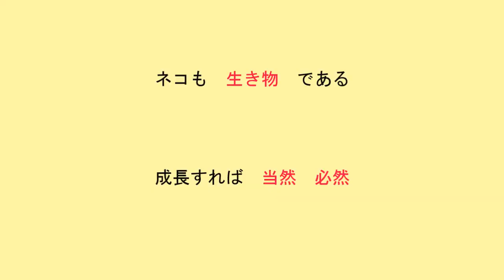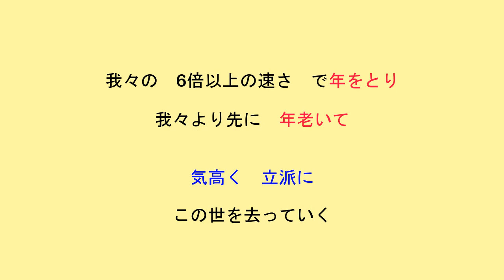【019】 桜井誠のポン太先生 室内のネコ 共存と覚悟